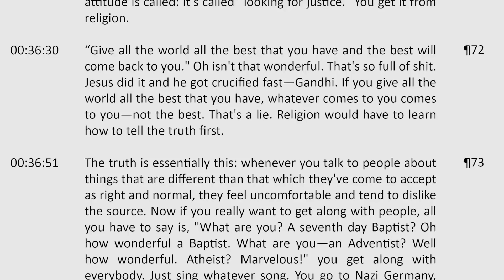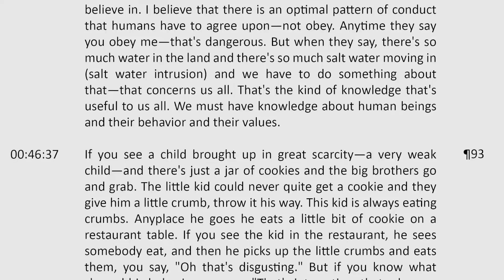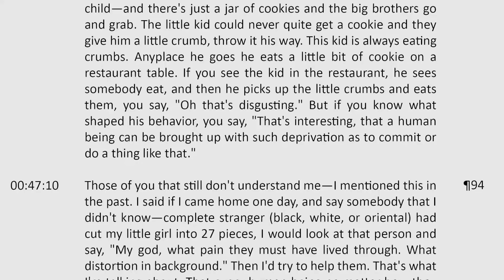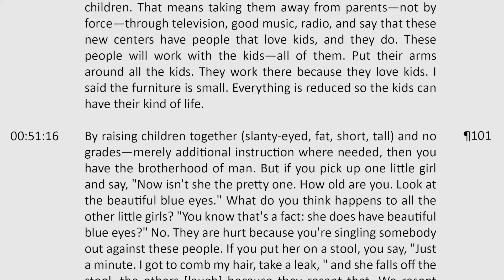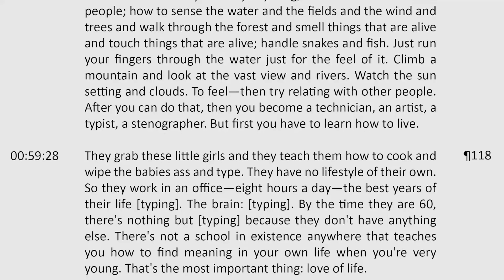Jacque Fresco - Obsolete Values & Myths of the Past (1975)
The full lecture is a new addition to the  Sociocyberneering Audio Collection.